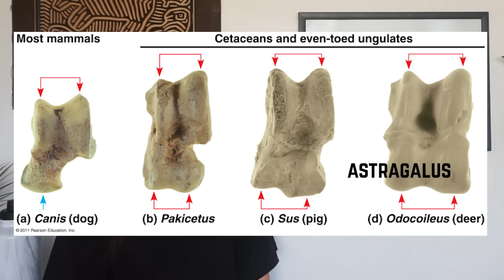Whales Evolved from THIS??? | Lindsay Nikole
WHALE EVOLUTION!!! One of my favorite evolutionary topics in the whole world. Whales had humble beginnings on land, related to hippos, deer, and other artiodactyls. We'll be covering this transition from land to water -- I'll show you the evidence, introduce you to some of the "transitional" species, and cover why they might've gotten so big and where tf baleen came from. I hope you enjoy!

Big thanks to Gian for the phenomenal editing :)

Lindsay Nikole
4733 Torrance Bl # 290

Follow Lindsay Nikole here:
Pre-order Lindsay’s new book